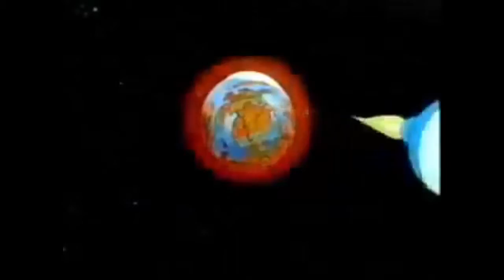The Adventures Of Donna Man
I have to put this up here for archiving purposes,